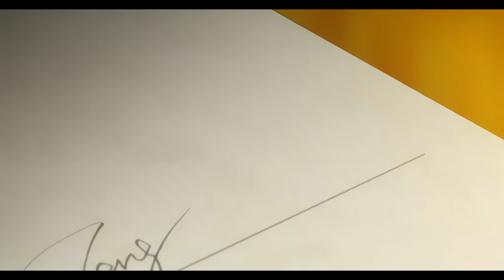Last Order: Final Fantasy VII - A Must-Watch Anime Film for Fans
Last Order: Final Fantasy VII" is an anime film that serves as a prequel to the iconic video game "Final Fantasy VII". The film delves deeper into the backstory of the game's main protagonist, Cloud Strife, and follows the events leading up to the destruction of the city of Nibelheim. The animation in "Last Order" is absolutely stunning, with fluid and detailed character designs that bring the game's iconic characters to life in a whole new way. The film's use of color and lighting is also noteworthy, with vivid and expressive visuals that truly capture the essence of the "Final Fantasy" series. The story of "Last Order" is equally impressive, with a well-crafted narrative that explores the complex relationships and motivations of the game's characters. This film is a must-watch for fans of the "Final Fantasy" series and for anyone who wants to experience a high-quality anime film. Don't miss out on this captivating and deeply emotional experience that will leave a lasting impression on viewers.